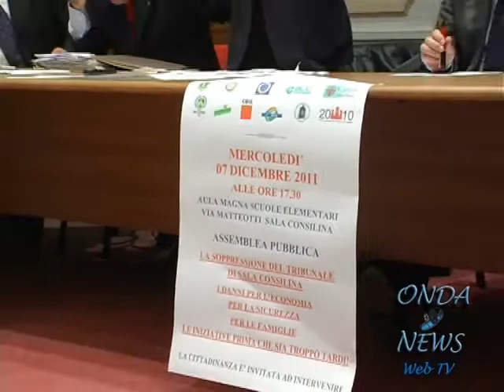Sala Consilina : Un unico grido :"No alla chiusura del tribunale"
Intervista all'avvocato Angelo Paladino, al direttore della Bcc MOnte Pruno MIchele Albanese, al Presidente dell'Associazione Imprenditori Vallo di Diano Valentino Di Brizzi, al Presidente della Comunità MOntana Vallo di Diano Raffaele Accetta e al Consigliere Provinciale Rocco Giuliano